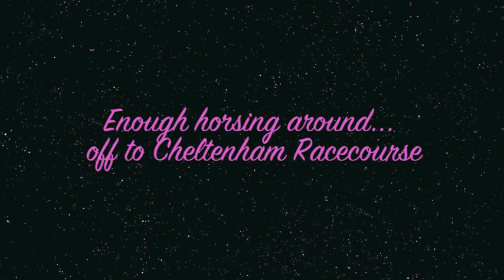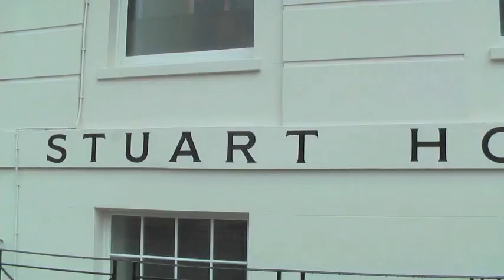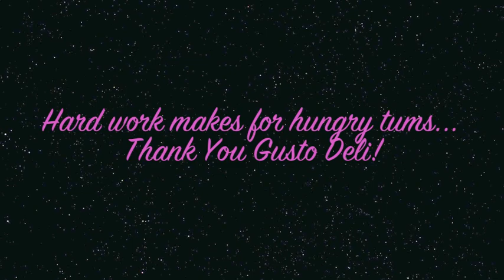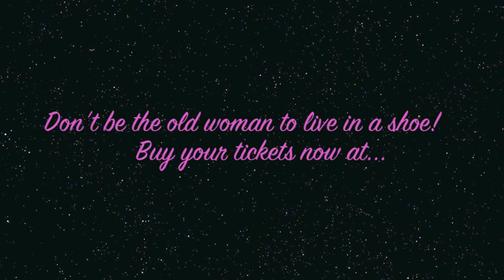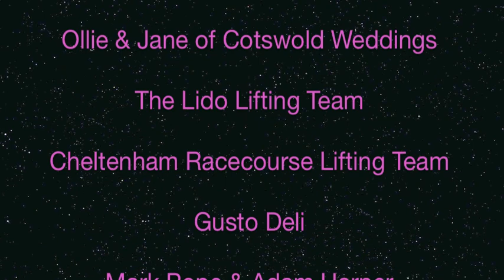Cheltenham Fashion Week presents The Giant Shoe Tour!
Cheltenham Fashion Week Launches The Giant Shoe Tour! Will a full photographic day, the Giant Shoe saw what Cheltenham has to offer while seeing the sights!

Cotswold residents may catch a glimpse of a curiously large, randomly located giant fuchsia pink stiletto. Measuring 12ft by 10ft, The Giant Shoe will appear at iconic locations across Gloucestershire emblazoned with Cheltenham Fashion Week branding.

For the first time ever, Cheltenham Fashion Week will transform The Cotswolds into the creative fashion capital of the South West. Cheltenham Fashion Week will celebrate the vast amounts of creative talent that exists locally. From the 17 - 21 September, Cheltenham Fashion Week will incorporate key events including talks from leading fashion icons and retailers, career seminars, student fashion shows, eBay workshops, a high profile VIP couture fashion show and a luxury shopping event at Cowley Manor.

or follow @CheltFashionWk on Twitter